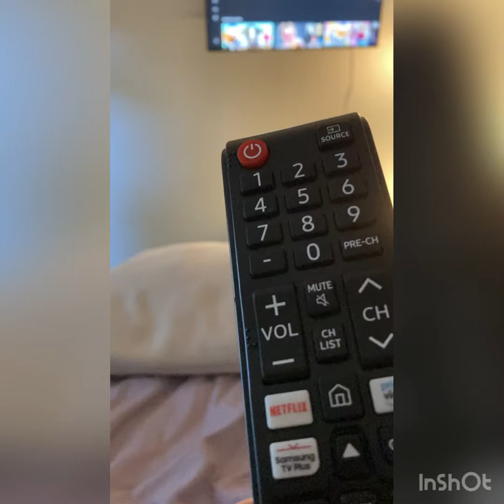Freddys bored day(fnaf plush)